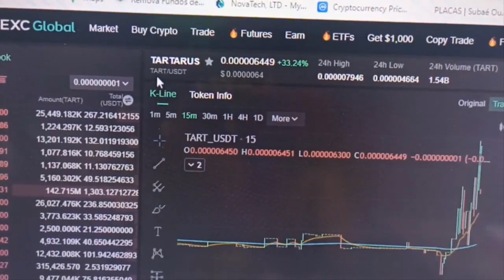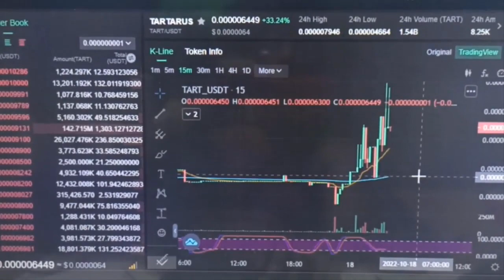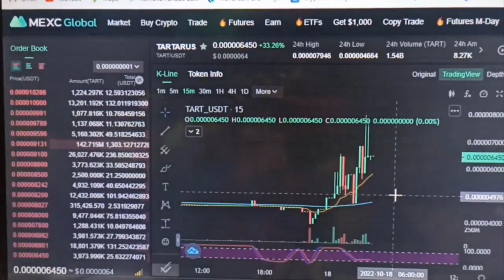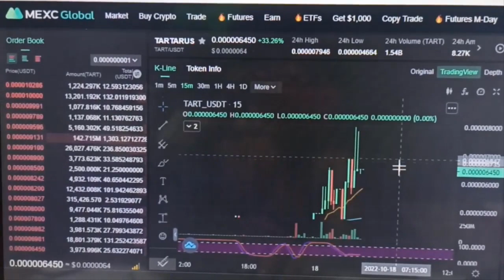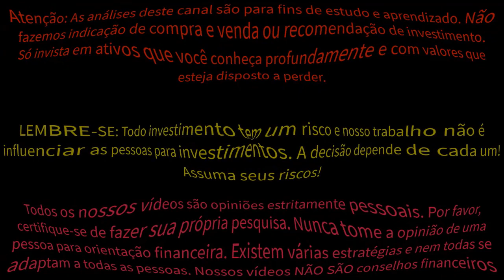URGENTE ! Cryptomoedas Menos 1 CENTAVO Subindo FORTE !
COMUNIDADE Vip de sinais exchange Binance , kucoin , mexc entre outras , Sala de sinais , dicas de entrada de trade , como operar ao vivo , análise de criptomoedas sinais day trade , swing trade , scalping trade

1-⚠ Atenção: As análises deste canal são para fins de estudo e aprendizado. Não fazemos indicação de compra e venda ou recomendação de investimento. Só invista em ativos que você conheça profundamente e com valores que esteja disposto a perder.

2- LEMBRE-SE: Todo investimento tem um risco e nosso trabalho não é influenciar as pessoas para investimentos. A decisão depende de cada um! Assuma seus riscos!

3- Todos os nossos vídeos são opiniões estritamente pessoais. Por favor, certifique-se de fazer sua própria pesquisa. Nunca tome a opinião de uma pessoa para orientação financeira. Existem várias estratégias e nem todas se adaptam a todas as pessoas. Nossos vídeos NÃO SÃO conselhos financeiros